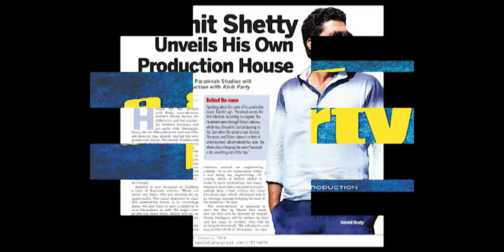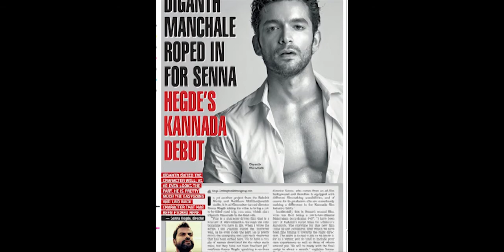DIGANTH/ IN /RAKSHITH SHETTY'S BANNER/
Rakshith Shetty is producing film for diganth and the director is senna hedge nd is dubue film.